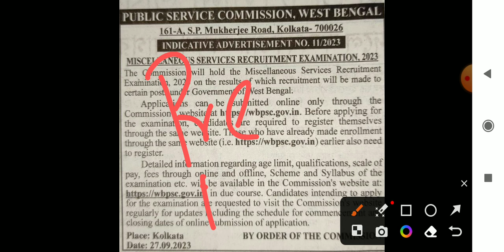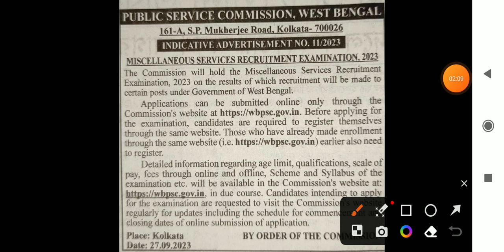WBPSC Miscellaneous 2023 official notice / PSC Miscellaneous Recruitment 2023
Hi

Instagram id
jamessannydey3